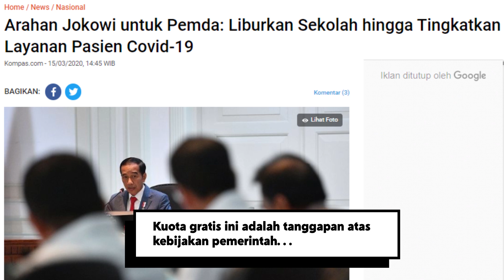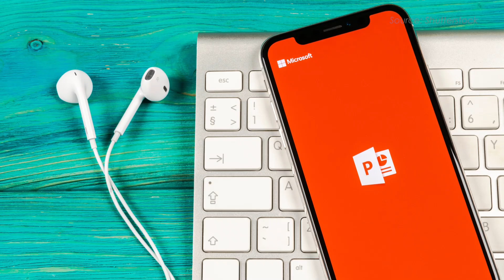Internet Gratis Telkomsel, XL, dan Indosat untuk Belajar di Rumah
Jurnalis: Yudha Pratomo
Video Editor: Cynthia Fayola